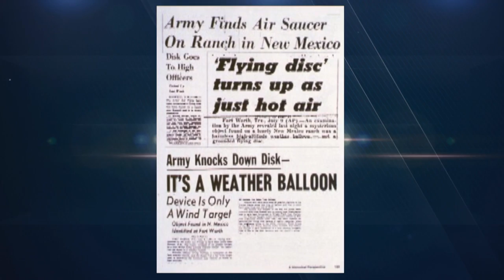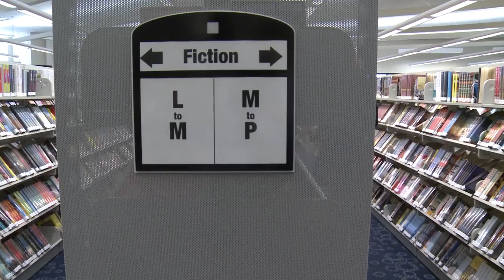Explore the Real Story: Roswell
A UFO crash? A government conspiracy? Or just a hoax? Use the many resources of Baltimore County Public Library to Explore the Real Story of Roswell.